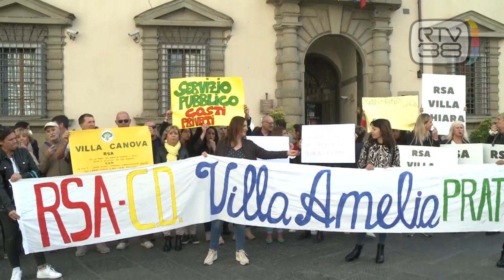RSA TOSCANE PIEGATE DAL PESO DEI RINCARI